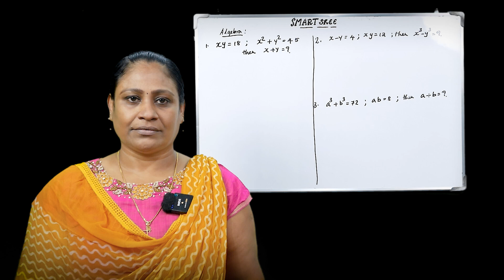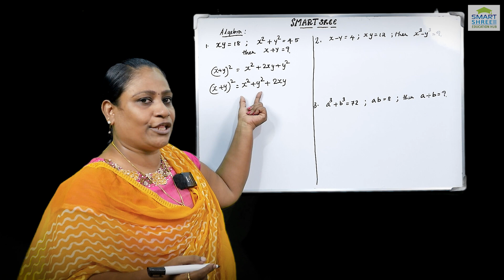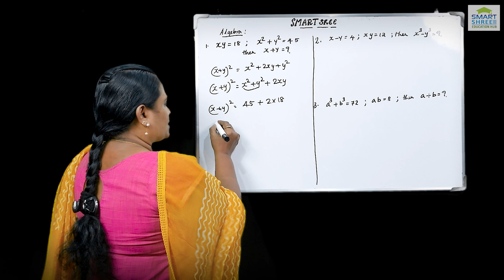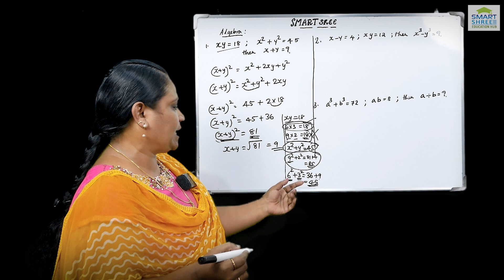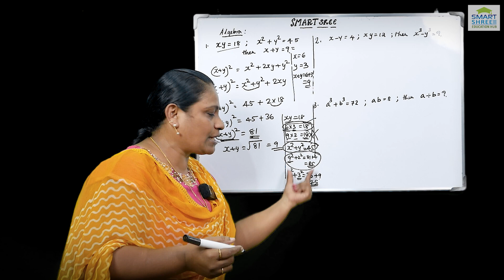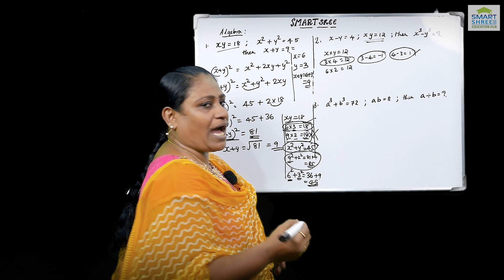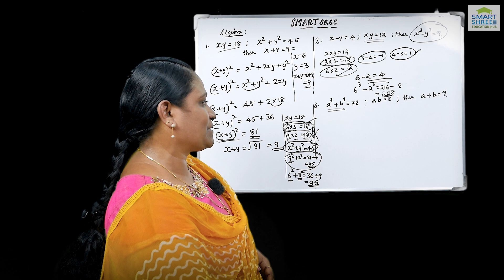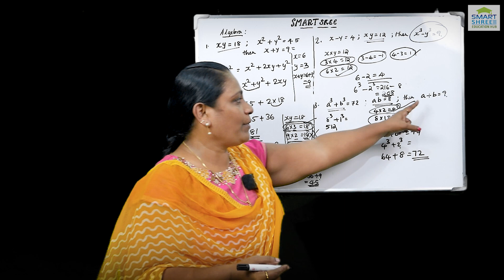Algebra | ബീജഗണിതം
SMART SHREE ONLINE PSC COACHING